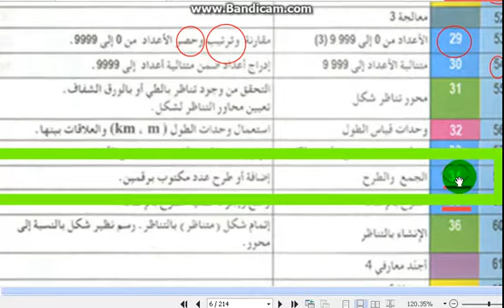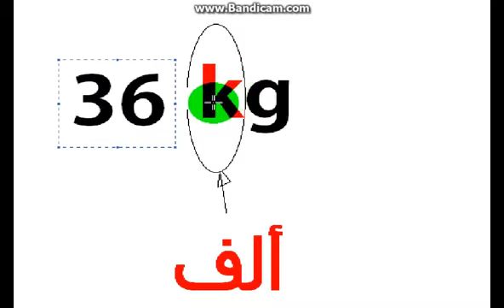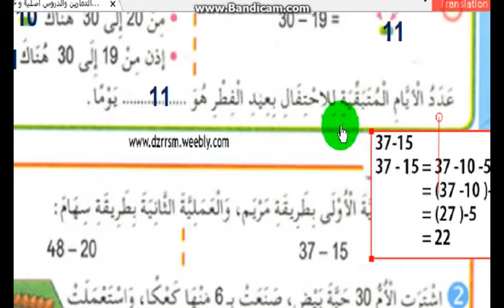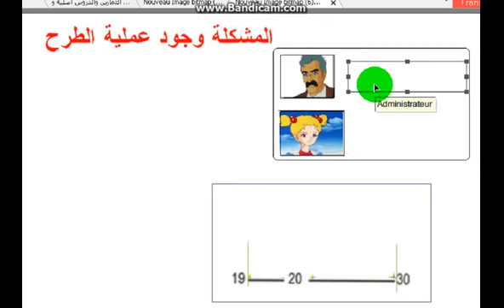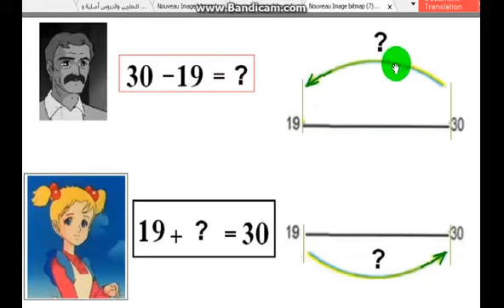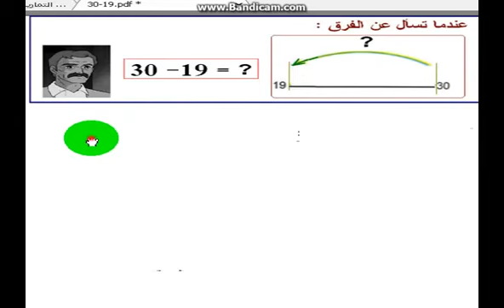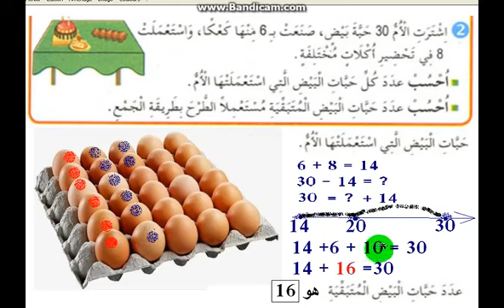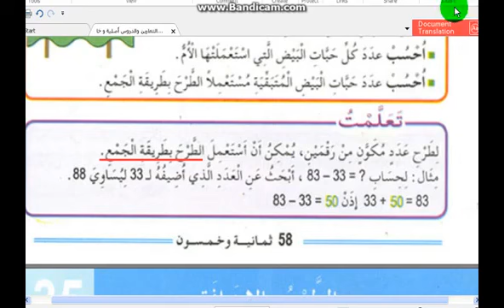شرح دروس الثالثة إبتدائي في الرياضيات الصفحة 58